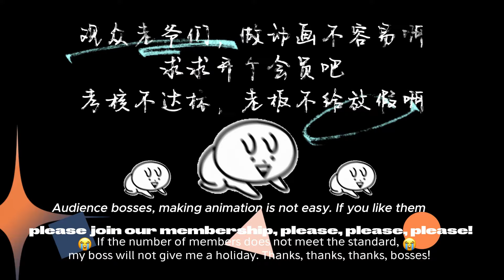【Eng Sub】《原來我早就無敵了/I was invincible long ago》第90集：圣女大殿提上日程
00:00 加入Qixiang-YouTube会员 抢先看更多精彩动漫：

【故事簡介】
男主角叶长青来到修仙世界，原以为自己能像其他爽文主角一样系统傍身拥有外挂，却因为没有灵根，连最普通的修仙者都当不了。无奈的他只能蜗居在一个宗门边上的小镇，开了一间杂货店谋生。直到五年后的一天，他的小店一夜之间成为了各方大佬向往的圣地，甚至连他养的狗，都是人人惧怕的妖王。从此，叶长青变成了众人眼中的绝世高人，成为这个世界的新的传说。
The male protagonist Ye Changqing came to the world of cultivating immortals. He originally thought that he would be able to have plug-ins in the system like other protagonists of cool novels, but because he had no spiritual roots, he could not become even the most ordinary cultivator of immortals. He had no choice but to live in a small town near the sect and open a grocery store to make a living. Until one day five years later, his small shop overnight became a holy place that big guys from all over the world yearned for. Even the dog he raised became the demon king that everyone feared. From then on, Ye Changqing became a peerless master in the eyes of everyone and became a new legend in the world.